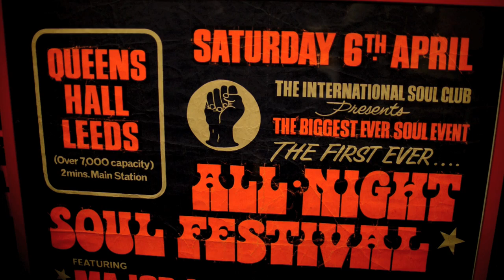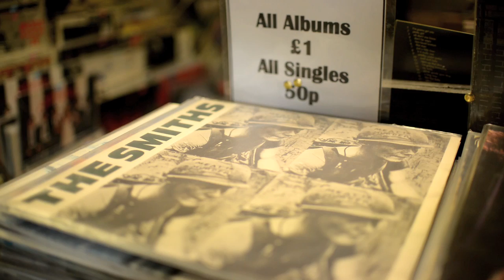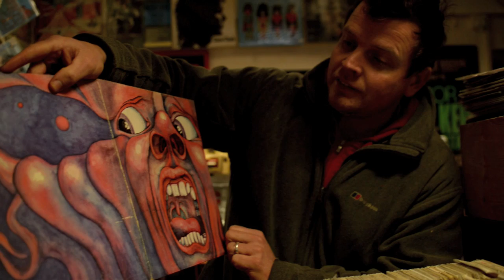Rubber Soul Records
A 7 minute documentary made for 'Record Store Day' about 'Rubber Soul Records', a vintage record shop based in the heart of Stoke-on-Trent.